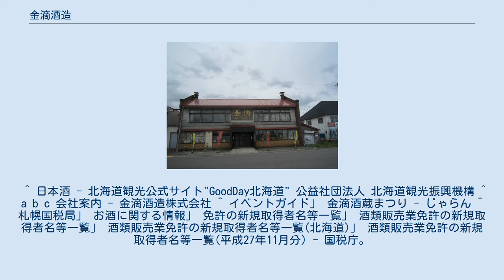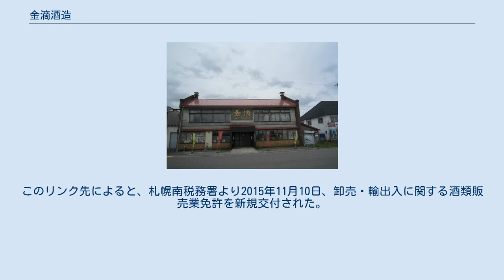金滴酒造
老舗企業_(明治創業)
金滴酒造株式会社（きんてきしゅぞう）は北海道樺戸郡新十津川町の酒造メーカーである。
 列挙順・記載内容は、2016年10月現在の公式ページ商品情報に基づく。
詳細については、公式商品紹介を参照のこと。
 ^ 2016年10月現在、公式商品情報の一覧と金滴通販ページでは一覧に列挙され、金滴通販ページ/　特別純米酒ページでは商品掲載があるが、この「金滴彗星」は、個別商品としてのページでは"404 Not Found"となっている。
 ^ 2016年10月現在、公式商品情報ページでは商品掲載があるが、この「吟醸原酒 百十年」は、通信販売ページに掲載がない。
 ^ お酒の豆知識「北海道産酒造好適米」 - 北海道酒造組合 ^ 知る・楽しむ」 醸す技を知る」 多彩な日本酒」 金箔入りの日本酒 - 月桂冠株式会社 ^ 通信販売ページでは、「本醸造 金冠金滴」という名称で紹介されている。
 ^ 日本酒 - 北海道観光公式サイト"GoodDay北海道" 公益社団法人 北海道観光振興機構 ^ a b c 会社案内 - 金滴酒造株式会社 ^ イベントガイド」 金滴酒蔵まつり - じゃらん ^ 札幌国税局」 お酒に関する情報」 免許の新規取得者名等一覧」 酒類販売業免許の新規取得者名等一覧」 酒類販売業免許の新規取得者名等一覧(北海道)」 酒類販売業免許の新規取得者名等一覧(平成27年11月分) - 国税庁。
このリンク先によると、札幌南税務署より2015年11月10日、卸売・輸出入に関する酒類販売業免許を新規交付された。
 ^ 応援企業 - エバープラスプラニング株式会社。
2015年8月、北海道恵庭市に設立。